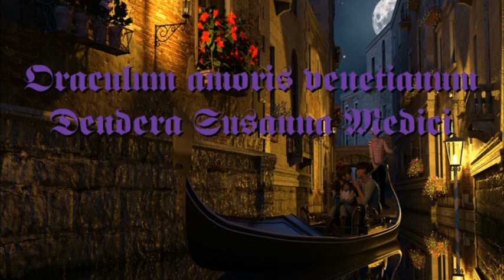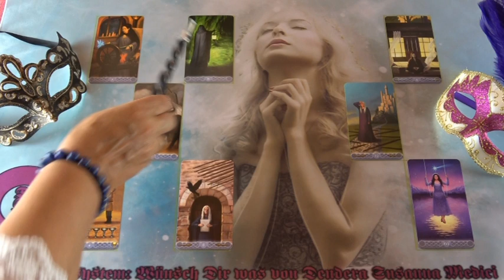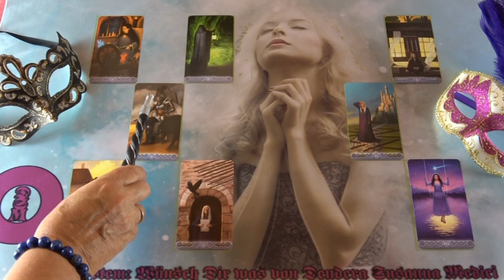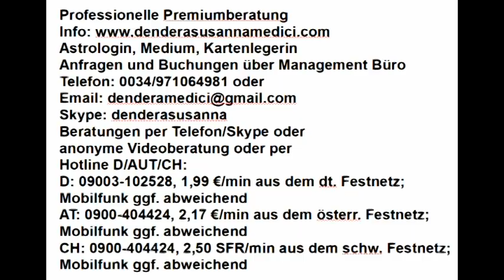Wünsch Dir was! Wunscherfüllungsritual (Gratis): 21.06.2018